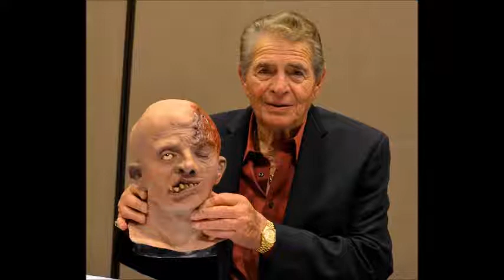Python's Paradise #278 - 2019-05-13: Ted White Interview 2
Ted White Interview 2: Friday the 13th, Part 4 - The Final Chapter 35th anniversary exclusive! Reflections on past stunt work doubling for Clark Gable, John Wayne, Lee Marvin, and others.

Pictures used with permission by Ted White.